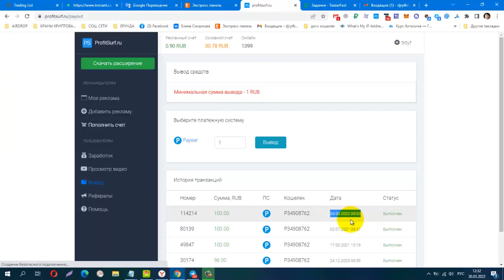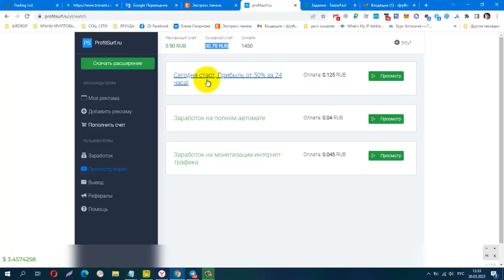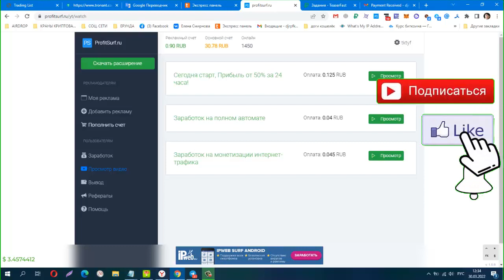Без вложений! Два Отличных Расширения ProfitSurf и TeaserFast, Заработок на полном Пассиве!